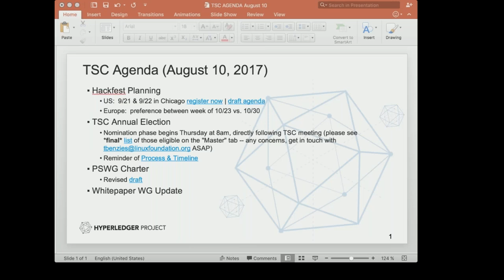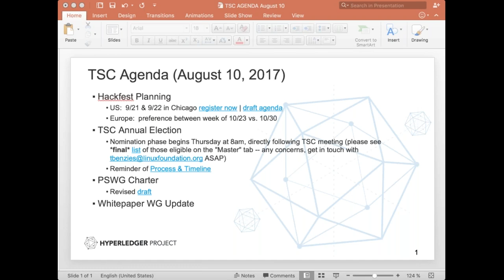2017 08 10 TSC Meeting